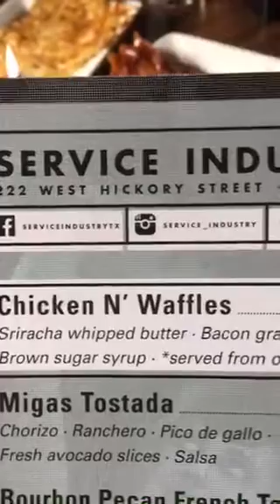DentonFoodTours | Service Industry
In honor of ‪#‎TacoTuesday‬, today's stop on the Denton Food Tours was Flatlanders Taco Company. and join us LIVE every day on the dentonfoodtours for some delicious dentoning!